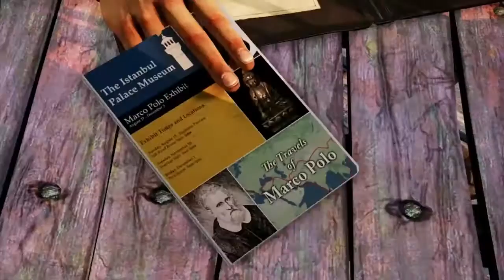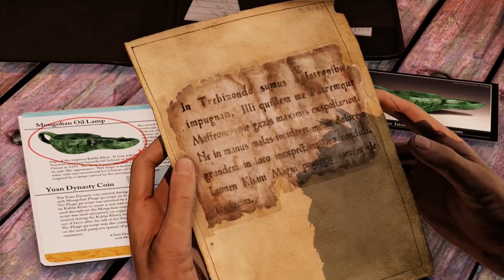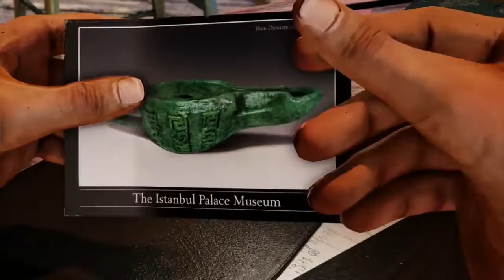Uncharted 2: Among Thieves - Game OverView - Month of Naughty Dog 2017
After the success of the first game Naughty Dog decided to create Uncharted 2: Among Thieves.  The game keeps the core mechanics, but tweaks the controls and combat to better fit the gameplay. Find out about the game's story and changes from the previous game in our 2nd installment in the Month of Naughty Dog

*Gameplay captured from PS4's Uncharted: the Nathan Drake Collection